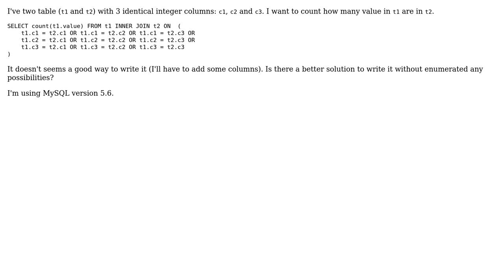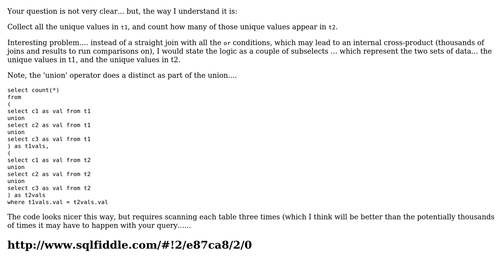Check for similar value with SQL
With thanks & praise to God, and with thanks to the many people who have made this project possible! | Content (except music & images) licensed under CC BY-SA | Music | Images & others | With thanks to user rolfl user Jamal user Fractaliste and the Stack Exchange Network Trademarks are property of their respective owners. You are responsible for your own actions.